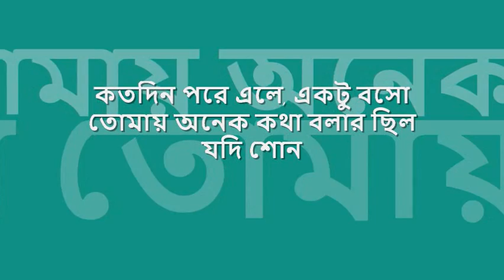kOtodin pOre ele | কতদিন পরে এলে | শ্রীকান্ত~শ্রীরাধা | সমুদ্র সাক্ষী : OST from magnetic audio tape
স্মৃতির দেউলে জাগে শ্রান্ত পিদিম : : কতদিন পরে এলে

title:  কতদিন পরে এলে, একটু বসো, artist: শ্রীকান্ত আচার্য ও শ্রীরাধা বন্দোপাধ্যায় (মূল শিল্পীঃ হেমন্ত মুখোপাধ্যায়), lyric: পুলক বন্দোপাধ্যায়, music: হেমন্ত মুখোপাধ্যায়, label: unknown